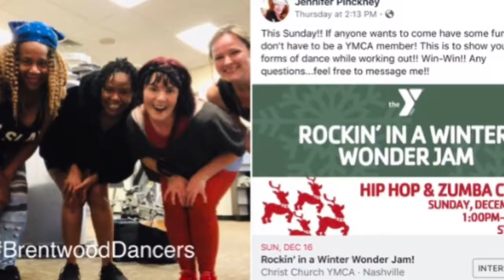with Jade. @YmcaChrist2018. BATANGANRICO BLOODLINE. DivinaSusanRicoBatangan.